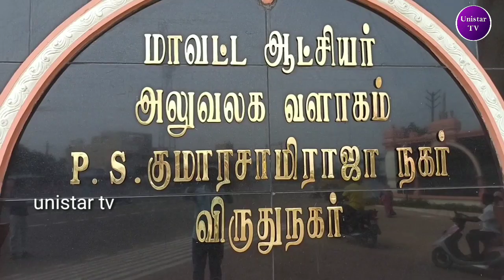புதிய பேருந்து நிலையத்தை செயல்படுத்த கோரி அனைத்து கட்சி மக்கள் போராட்டக் குழு சார்பாக போராட்டம்.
விருதுநகர் புதிய பேருந்து நிலையத்தை செயல்படுத்த கோரி அனைத்து கட்சி மக்கள்  போராட்டக் குழு சார்பாக போராட்டம் நடைபெற்றது.

விருதுநகர் மாவட்ட ஆட்சியர் அலுவலக வளாகத்தில் இன்று அனைத்துக் கட்சி மக்கள் போராட்ட குழு சார்பாக விருதுநகர் புதிய பேருந்து நிலையத்தை உடனடியாக செயல்படுத்த வேண்டும் என்ற கோரிக்கையை வலியுறுத்தி   ஆர்ப்பாட்டம் நடைபெற்றது.

 விருதுநகரில் உள்ள புதிய பேருந்து நிலையம் கடந்த 30 ஆண்டுகளுக்கும் மேலாக முறையாக செயல்படுத்தப்படாமல் கிடப்பில் போடப்பட்ட காட்சி பொருளாகவும் சமூக விரோதிகளின் கூடாரமாகவும் செயல்பட்டு வருகிறது. இந்நிலையில் இந்த புதிய பேருந்து நிலையத்தை முறையாக செயல்படுத்த வேண்டும் என்பதை வலியுறுத்தி விருதுநகரில் உள்ள அனைத்து கட்சி சார்பாக கடந்த சில வாரங்களுக்கு முன்பு போராட்டம் ஒன்று அறிவிக்கப்பட்டிருந்தது.

 இந்த போராட்டம் அறிவிக்கப்பட்ட நிலையில் போராட்டத்தை ரத்து செய்யக் கூறியும் குடியரசு தினத்தன்று பேருந்து நிலையம் முழுமையாக செயல்படும் என மாவட்ட ஆட்சித்தலைவர் மேகநாத ரெட்டி போராட்ட குழுவிடம் உறுதி அளித்ததை அடுத்து போராட்டம் தற்காலிகமாக வாபஸ் பெறப்பட்டது.

 இதனை அடுத்து  மாவட்ட நிர்வாகம் கூறியது போல் கடந்த 26ஆம் தேதி குடியரசு தினத்தன்று இந்த பு திய பேருந்து  நிலையம் செயல்பாட்டிற்கு வரவில்லை இந்நிலையில் மாவட்ட நிர்வாகம் புதிய பேருந்து நிலையத்தை செயல்படுத்தாததை கண்டித்து விருதுநகர் மாவட்ட ஆட்சியர் அலுவலகத்தில் இன்று அனைத்துக் கட்சி மக்கள் போராட்ட குழு சார்பாக ஆர்ப்பாட்டம் நடைபெற்றது.

 இந்த ஆர்ப்பாட்டத்தில் மக்கள் நீதி மய்யம் கட்சியின் மத்திய மாவட்ட செயலாளர் காளிதாஸ், விடுதலைச் சிறுத்தைகள் கட்சியின் நகர செயலாளர் செல்வம்,  மேலும் இந்திய கம்யூனிஸ்ட் கட்சியினர், காங்கிரஸ் கட்சியினர்,  சமத்துவ மக்கள் கட்சி, தமிழ் புலிகள் / அம்மா மக்கள் முன்னேற்றக் கழகம், திராவிட கழகம், தலித் விடுதலை இயக்கம் உள்ளிட்ட அனைத்து கட்சிகளும் கலந்து கொண்டு உடனடியாக விருதுநகர் புதிய பேருந்து நிலையத்தை செயல்பாட்டிற்கு கொண்டு வர வேண்டும் என வலியுறுத்தி 100க்கும் மேற்பட்டார் மாவட்ட நிர்வாகத்தை கண்டித்து கண்டன ஆர்ப்பாட்டத்தில் ஈடுபட்டனர்.